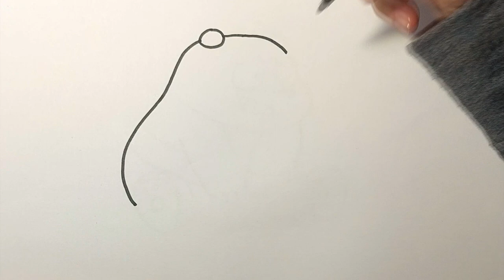How to Draw a Cute Panda Bear Easy - We Bare Bears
Hi friends!
How to Draw a Cute Panda Bear Easy from We Bare Bears . First I use a black marker and then colored pencils. I love to draw . Draw with me it's easy and cute.